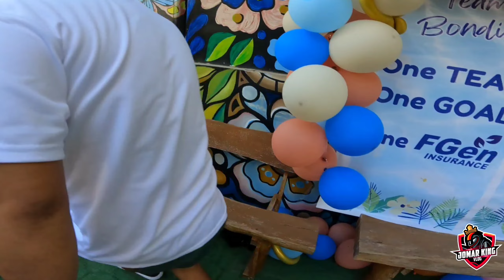Fortune General Insurance Corp. ( GenSan Branch ) Team Building 2024